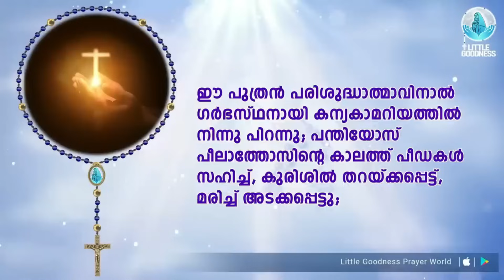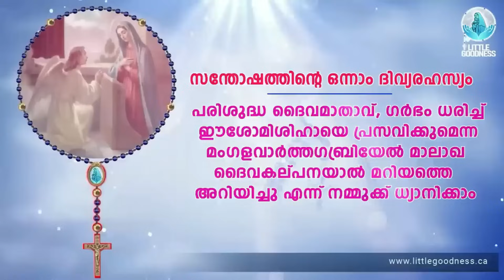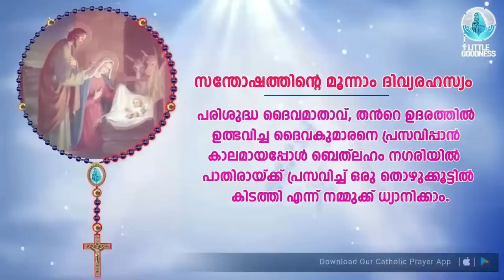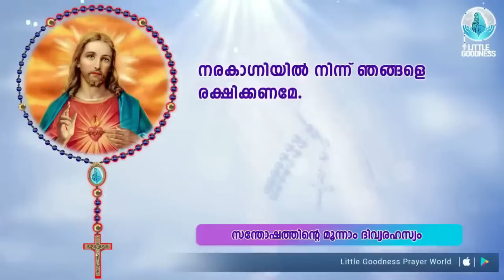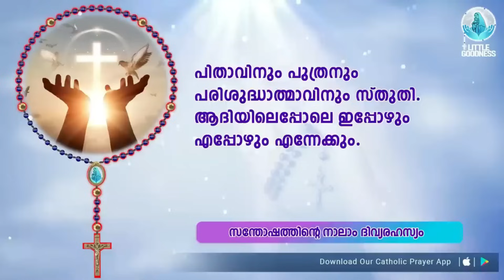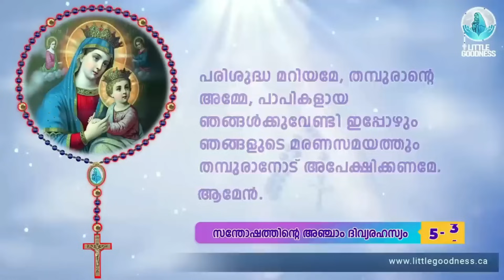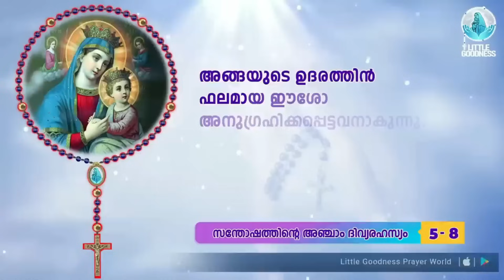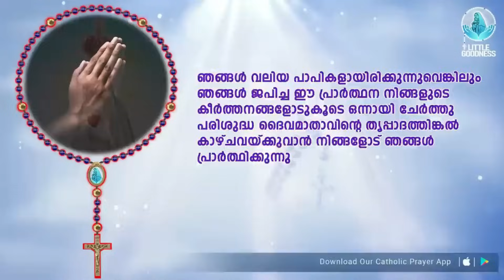ഇന്നത്തെ ജപമാല 🙏🏻 തിങ്കൾ 🙏🏻November 27,2023 🙏🏻 സന്തോഷത്തിന്റെ ദിവ്യരഹസ്യങ്ങൾ 🙏🏻 Malayalam Rosary